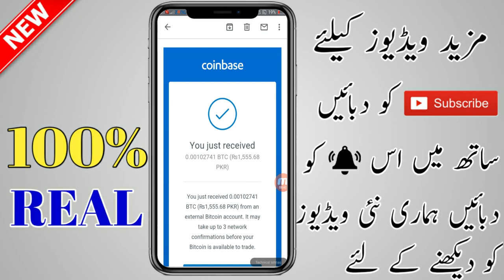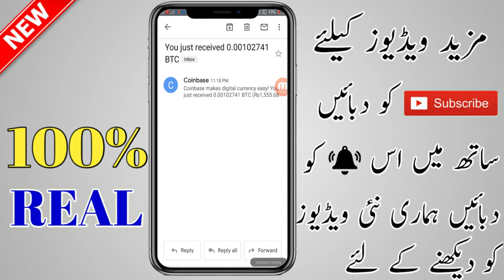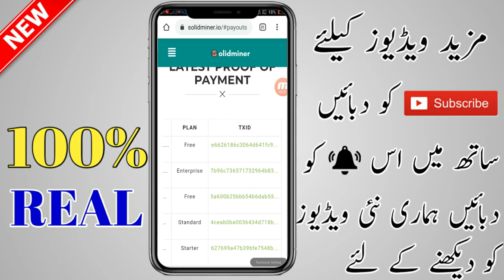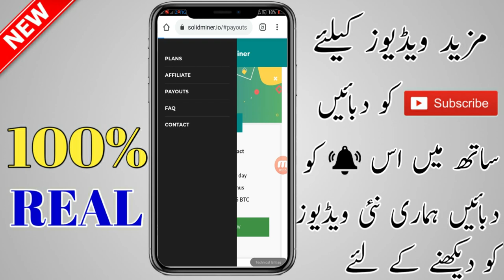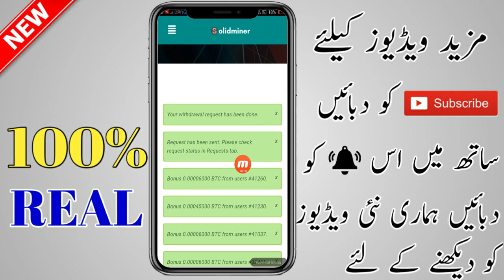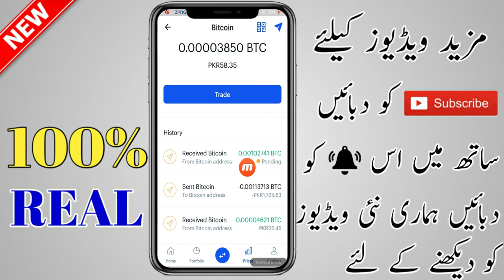Earn Money Online in Pakistan | Earn Money Online in 2020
earn money online in pakistan on mobile,
earn money online in pakistan at home,
how can earn money online in pakistan,
how to earn money online in pakistan on computer,
daily earn money online in pakistan,
how to earn money online in pakistan without deposit,
how to earn money online in pakistan easily,
earn money online in pakistan for students without investment,
how to earn money online in pakistan fiverr,
how to earn money online in pakistan from mobile,
how to earn money online in pakistan with games,
how we earn money online in pakistan,
how to earn money online in pakistan on mobile,
how to earn money online in pakistan easypinvestment to earn money online in pakistan 2019,
earn money online in pakistan 2019 on pc,
how to earn money online in pakistan pc,
how to earn money online in pakistan 100 real,
to earn money online in pakistan,
how to earn money online in pakistan with app,
how to earn money online in pakistan with investment
earn money online in telugu 2020,
earn money online in nepal 2020,
earn money online in tamil 2020,
earn money online in hindi 2020,
earn money online in india 2020,
earn money online easypaisa,
earn money online by making shutterstock,
earn money online by ads,
earn money online by writing articles,
earn money online by typing in pakistan,